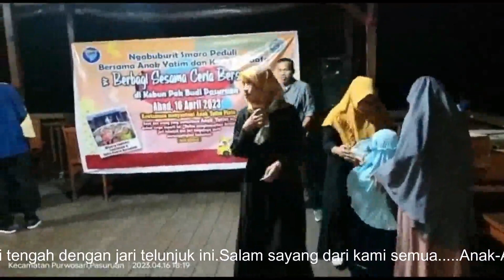Berbagi dengan, Anak Yatim Piatu || Kebun Pak Budi @ SMARA PEDULI 11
Memberikan sesuatu untuk kebaikan bukan masalah mudah, SMARA PEDULI 11 berbagi dengan Anak yatim piatu di Kebun Pak Budi